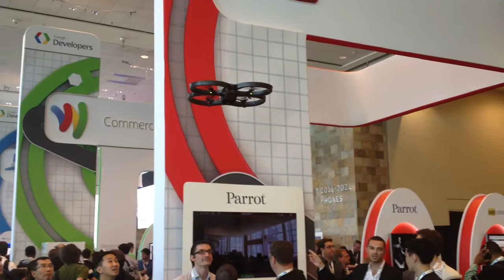Google I/O 2012 - Parrot Flying AR Drone Demo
Flying drone devices with onboard cameras zip around the Google I/O conference. For more info on the devices check out